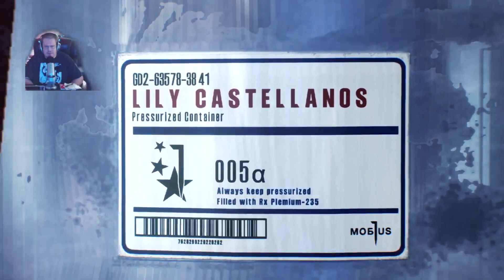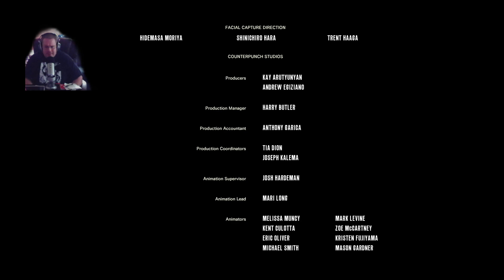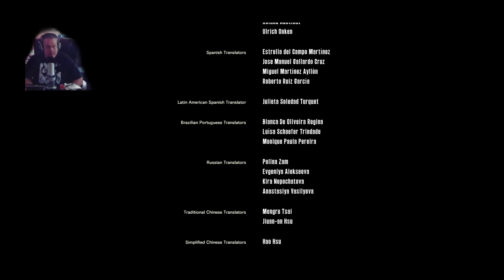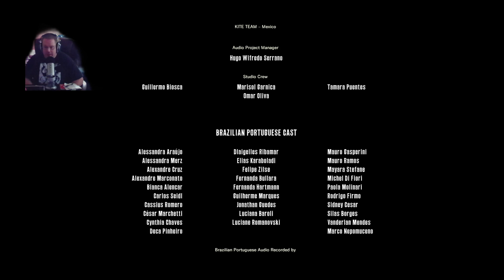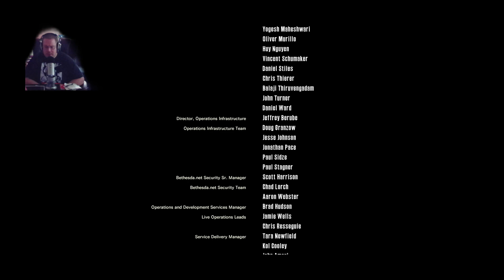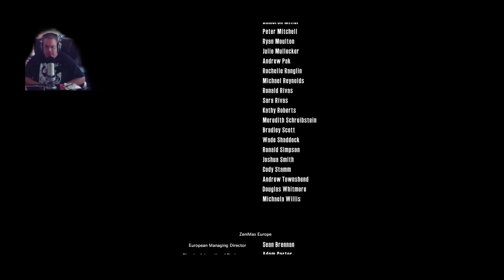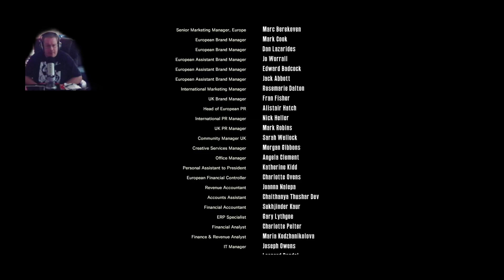The Evil Within 2 Prt 13- The End Highly Recommend This!!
I only hated one part what an awesome survival horror game! If you would like to pledge a donation to keep us around